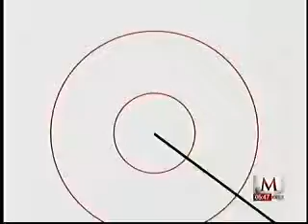Secretaría de Desarrollo Económico de NL quiere que...(Milenio TV, Bárbara Anderson)